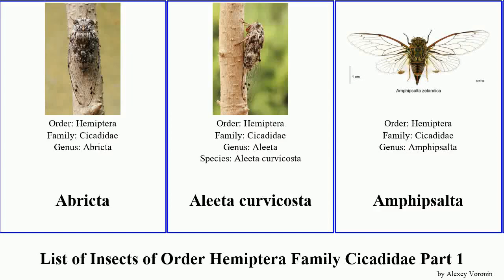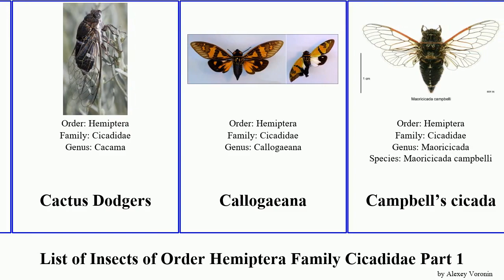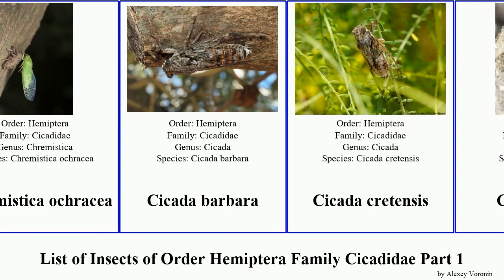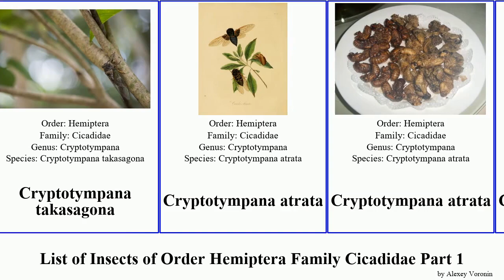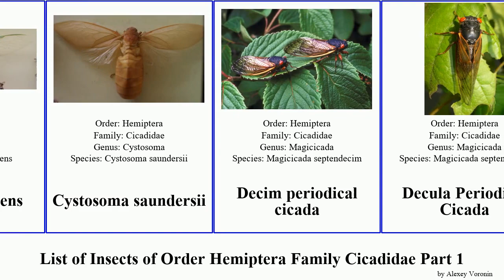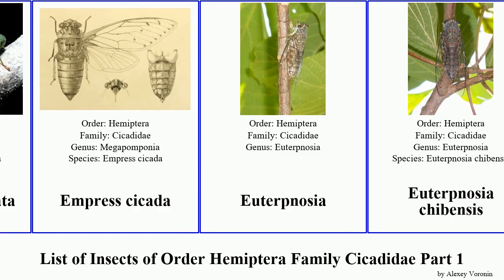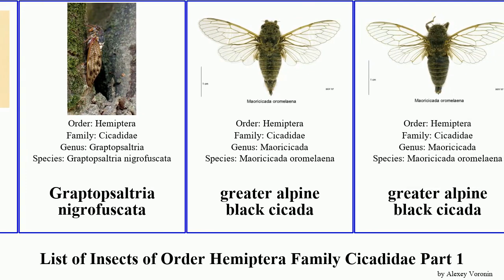List of Insects of Order Hemiptera Family Cicadidae Part 1 cicada cicadetta cryptotympana bank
Abricta
Aleeta curvicosta
Amphipsalta
Angamiana
Annual Cicadas
April green cicada
Arenopsaltria
Ariasa colombiae
Arunta
Arunta perulata
Ayuthia spectabile
black cicadas
blood redtail cicada
Brevisiana brevis
Bush Cicada
Cactus Dodgers
Callogaeana
Campbell’s cicada
Carineta diardi
Carineta fasciculata
Carineta rufescens
Carinetini
Cassini periodical cicada
Champaka viridimaculata
Chatham Island cicada
Chilecicada
chirping cicada
Chlorocystini
chorus cicada
Chremistica
Chremistica ochracea
Cicada barbara
Cicada cretensis
Cicada orni
Cicadatra atra
Cicadatra hyalina
Cicadatra persica
Cicadetta brevipennis
Cicadetta cantilatrix
Cicadetta calliope
Cicadetta labeculata
Cicadettana
Cicadettini
Cicadidae
Cicadinae
clapping cicada
clay bank cicada
clicking ambertail
clock cicada
Cosmopsaltriini
Cryptotympana facialis
Cryptotympana takasagona
Cryptotympana atrata
Cryptotympana holsti
Cyclochila
Cyclochila australasiae
Cyclochila virens
Cystosoma saundersii
Decim periodical cicada
Decula Periodical Cicada
Diceroprocta eugraphica
Diceroprocta semicincta
Diceroprocta viridifascia
Diceroprocta apache
Diemeniana
Diemeniana frenchi
Distantalna splendida
Dogday harvestfly
Dorisiana bicolor
Dugdale's cicada
Dundubia vaginata
Empress cicada
Euterpnosia
Euterpnosia chibensis
Fidicina ethelae
Fidicina mannifera
Formotosena montivaga
Formotosena seebohmi
Gaeana
Gaeana atkinsoni
Gaeana maculata
Gaeanini
Giant Cicada
Graptopsaltria
Graptopsaltria nigrofuscata
greater alpine black cicada
greater bronze cicada